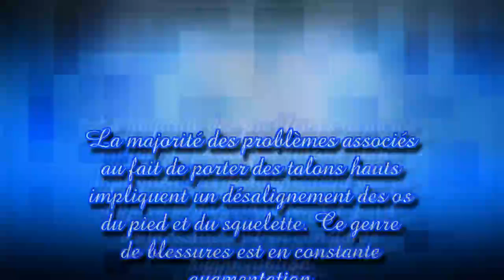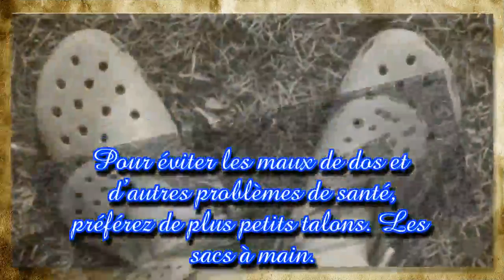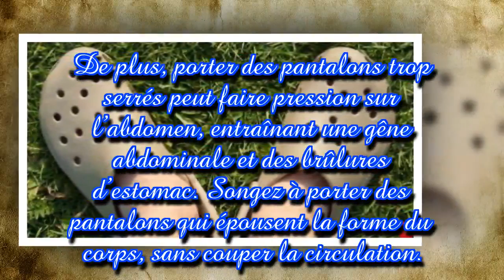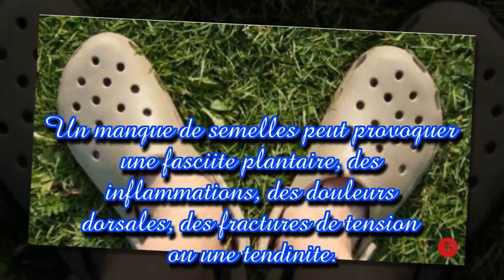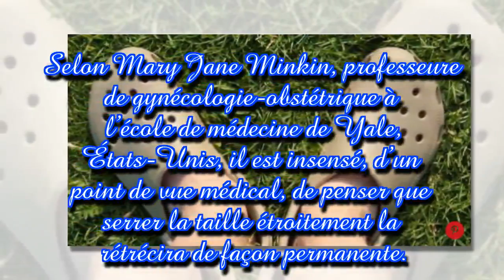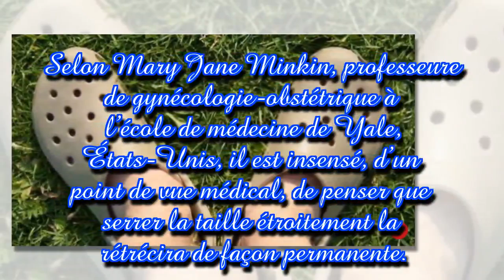7 choses que vous portez chaque jour qui détruisent votre santé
Beaucoup de personnes feraient n’importe quoi pour être à la mode. Elles teintent leurs cheveux pour paraître plus jeunes, se maquillent pour être plus attirantes, dépensent leur salaire durement gagné en vêtements pour suivre les tendances, et font régime après régime pour perdre du poids.